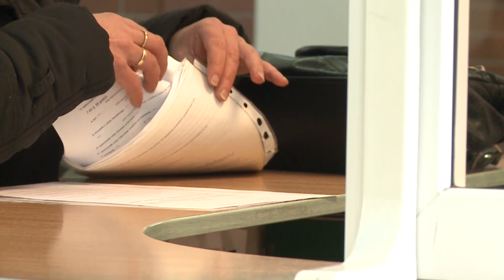Otwarcie przedszkoli w Bolesławcu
Bolesławieckie przedszkola publiczne wznowią działalność od poniedziałku 25 maja. Zgodnie z rygorami sanitarnymi ograniczona w nich będzie jednak liczba miejsc. Pierwszeństwo będą zaś miały dzieci pracowników systemu ochrony zdrowia, służb mundurowych, pracowników handlu i przedsiębiorstw produkcyjnych, realizujący zadania związane z zapobieganiem, przeciwdziałaniem i zwalczaniem COVID-19.